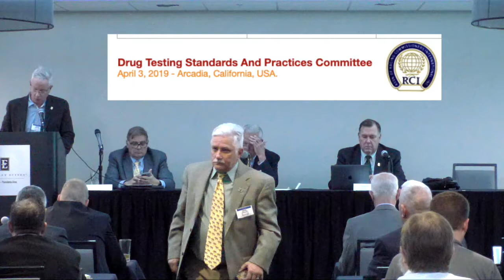2019 04 03 USTA Presentation at DTSP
The Harness Racing Medication Collaborative of the United States Trotting Association proposed breed specific medication rules for Standardbred races.  This video contains the presentations of USTA President Russell Williams and Collaborative Chair Joe Faraldo before the ARCI Drug Testing Standards and Practices Committee.